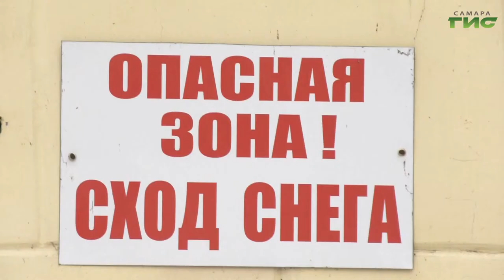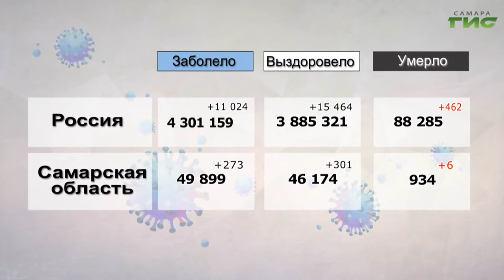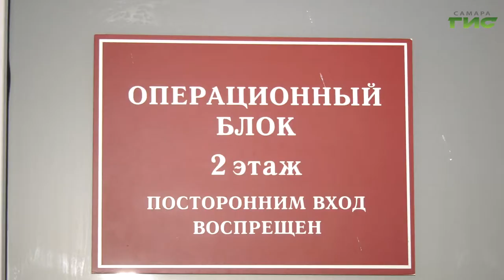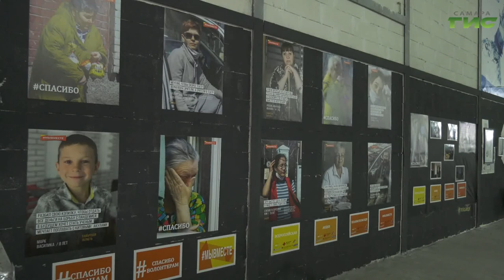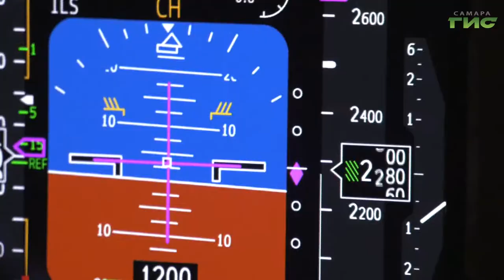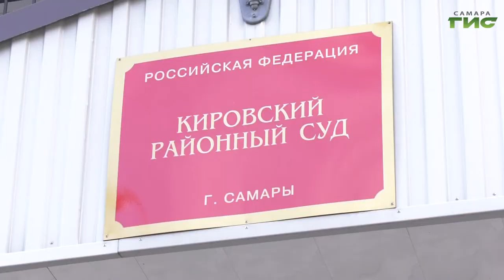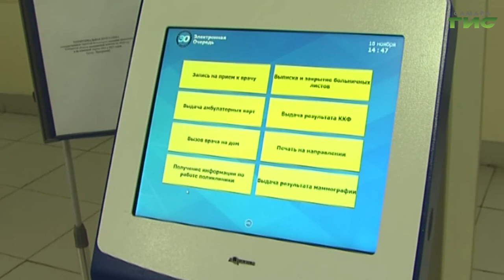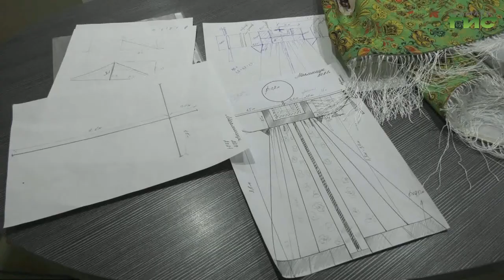"События" от 05.03.2021 (вечер)